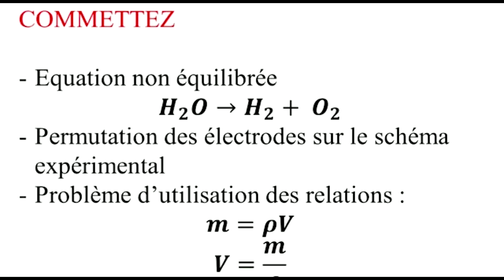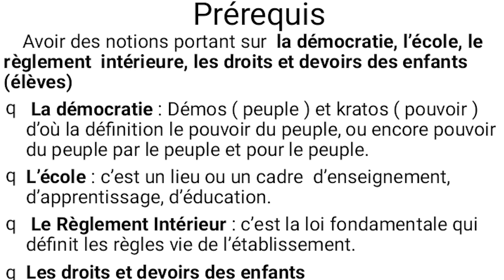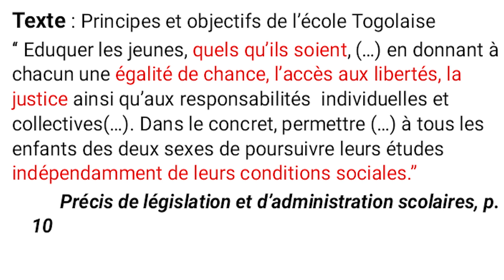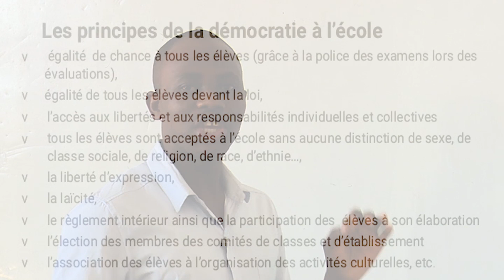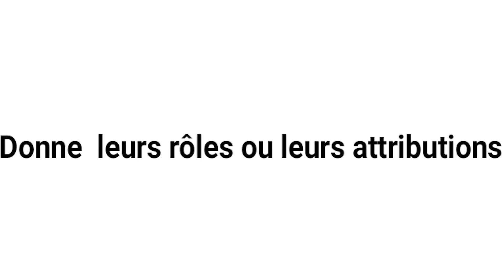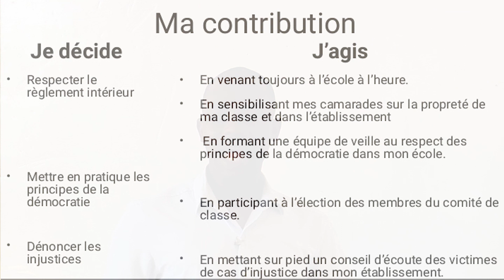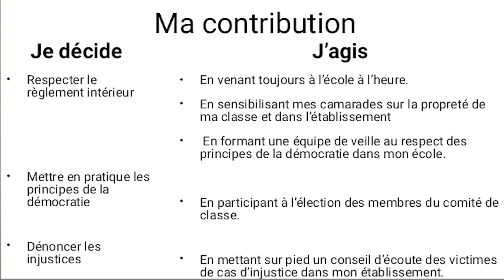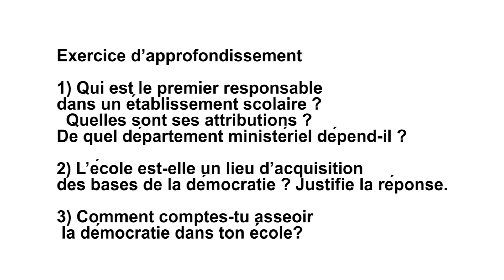2 ECM DEMOCRATIE A L ECOLE